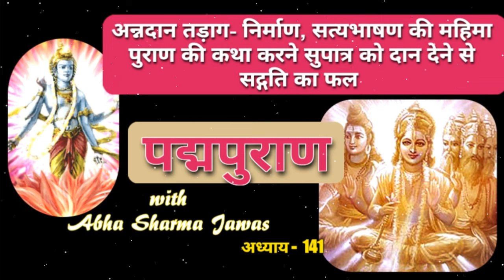PADMA PURANA | Sankshipt | Part 141 | पद्मपुराण | PODCAST | WITH ABHA SHARMA JAWAS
महर्षि वेदव्यास द्वारा रचित संस्कृत भाषा में रचे गए अठारह पुराणों में से एक पुराण ग्रंथ है। सभी अठारह पुराणों की गणना के क्रम में ‘पद्म पुराण’ को द्वितीय स्थान प्राप्त है। श्लोक संख्या की दृष्टि से भी यह द्वितीय स्थान पर  । पद्म का अर्थ है-‘कमल का पुष्प  भगवान् विष्णु के स्वरूप और पूजा उपासना का प्रतिपादन करने के कारण इस पुराण को वैष्णव पुराण भी कहा गया है
It is named after the lotus in which creator god Brahma appeared, and includes large sections dedicated to Vishnu, as well as significant sections on Shiva and Shakti.
इस पुराण में विभिन्न पौराणिक आख्यानों और उपाख्यानों का वर्णन किया गया है, जिसके माध्यम से भगवान् विष्णु से संबंधित भक्तिपूर्ण कथानकों को अन्य पुराणों की अपेक्षा अधिक विस्तृत ढंग से प्रस्तुत किया है। पद्म-पुराण सृष्टि की उत्पत्ति अर्थात् ब्रह्मा द्वारा सृष्टि की रचना और अनेक प्रकार के अन्य ज्ञानों से परिपूर्ण है तथा अनेक विषयों के गम्भीर रहस्यों का इसमें उद्घाटन किया गया है